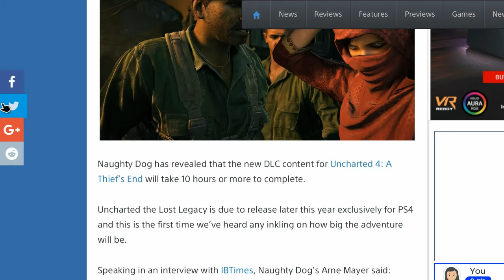UNCHARTED 4 LOST LEGACY DLC:"HOW LONG THE CAMPAIGN WILL BE"[REVEALED HERE]"